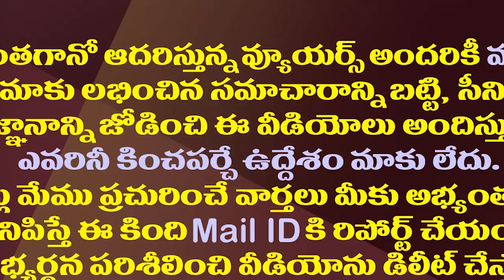ఎమ్మెల్యే వల్లభనేని వంశీకి పెద్ద చిక్కొచ్చిపడిందే.!| MLA Vamsi Is Facing A Difficult Situation